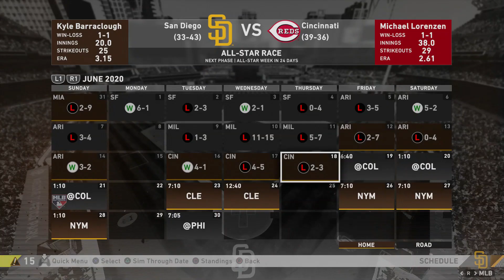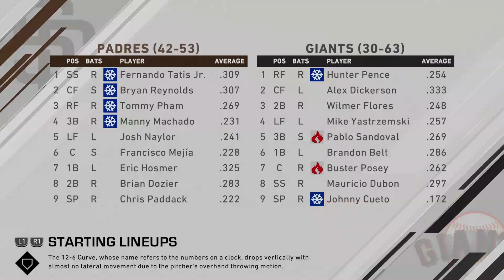MLB THE SHOW 20 SAN DIEGO PADRES FRANCHISE EPISODE 6!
Mookie Betts is this generation's Ted Williams.